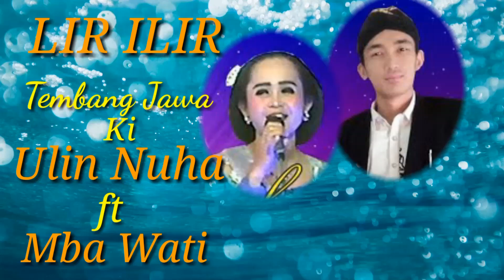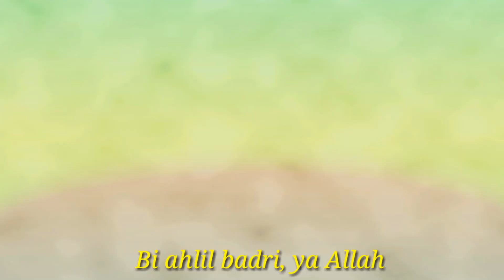LIR ILIR~Ki Ulin Nuha ft Mba Wati (Lirik)~Dika clp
Lir Ilir ~Tembang Jawa Ciptaan Sunan Kalijaga.